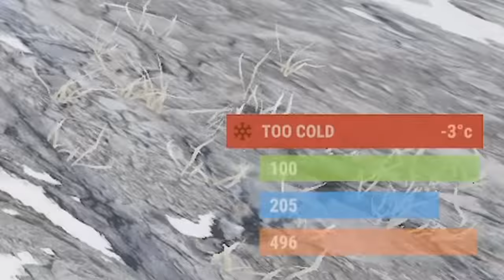I Survived 7 Days in the Rust Arctic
I spent an entire week living in the Rust Snow. It was chilly.

Outro: bbno$